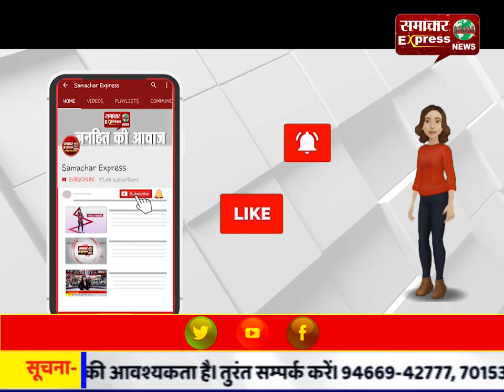बुलंदशहर अचानक घर में आग लगने से 6 माह की बच्ची की मौत, एक घायल